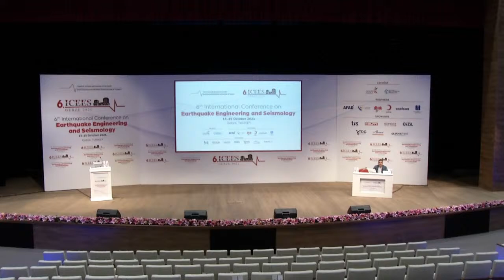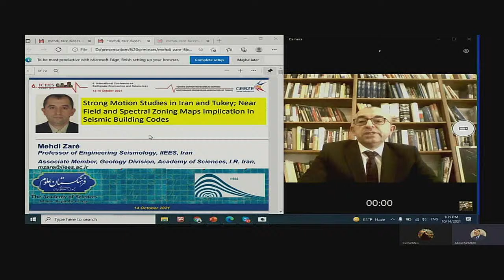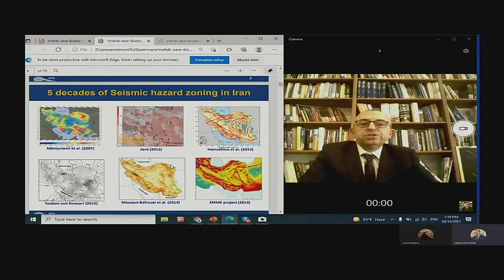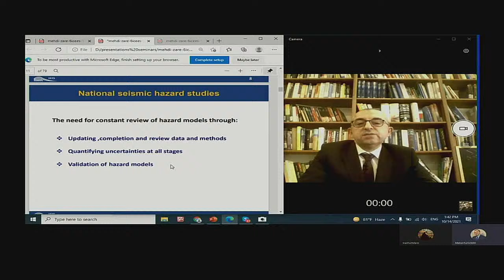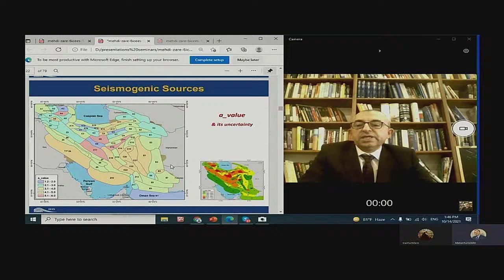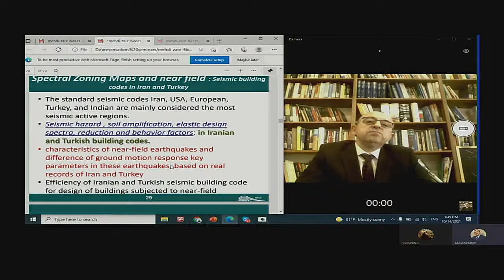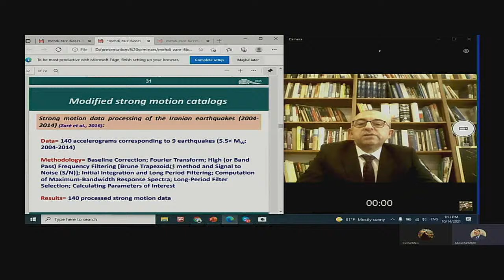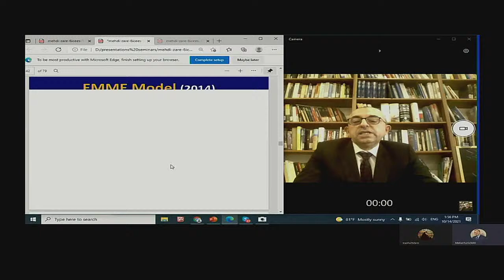6. International Conference on Earthquake Engineering and Seismology